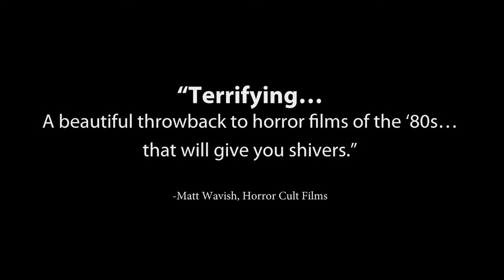Under The Bed (out 2013), directed by Steven C. Miller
jarock.pl